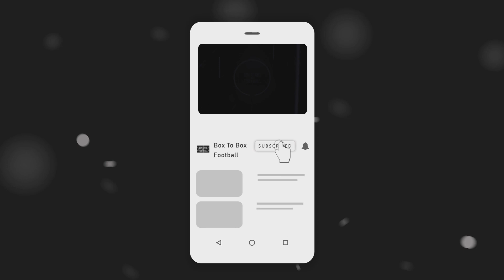Kevin De Bruyne Out For Up To 4 Months, Can Man City Still The Premier League & UCL Without Him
Box To Box Football's James & Jack react to Kevin de Bruyne being out for up to four months and may need surgery. Can they win the league and UCL without him?